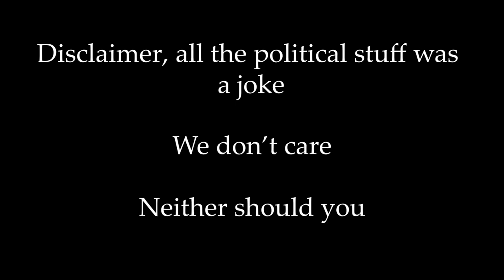GTA Table Tennis recruits Liu Ping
Sam and Luke stop watching Ping Pong the animation to take a crack at the old pass time of Table Tennis and oh boy did they not know what they signed up for. Will Sam ever hit the ball? Can Luke channel his Asian heritage to sync with Liu Ping and become the Table Tennis champion he was always meant to be? Only time will tell.